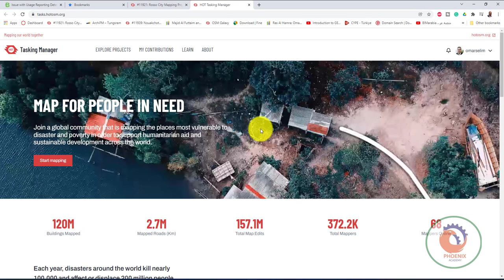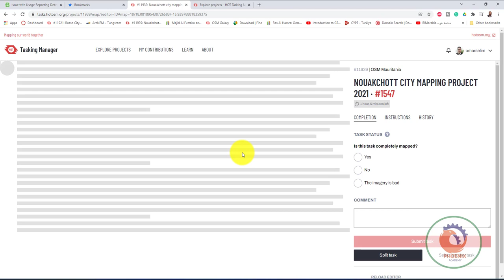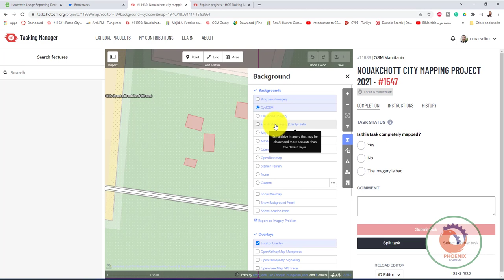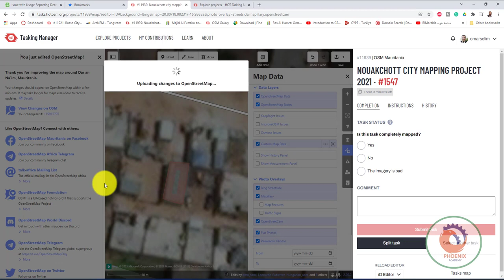Tasking Manager خريطة الشارع المفتوح